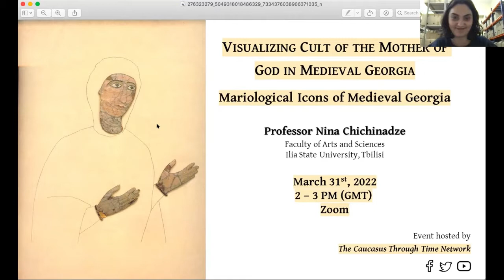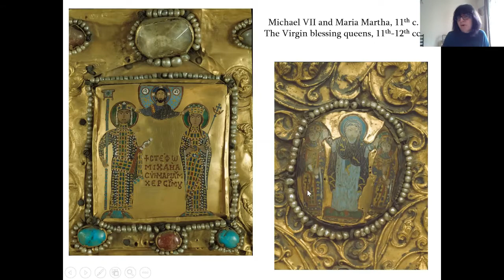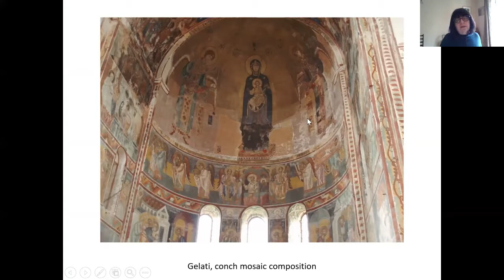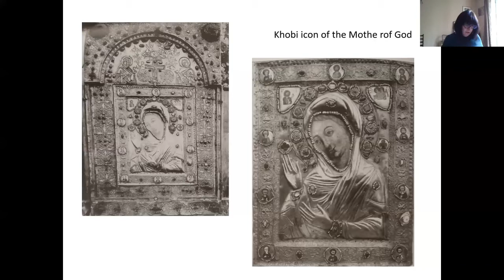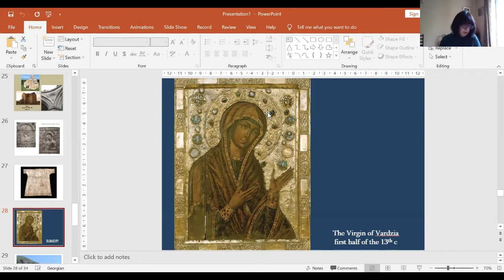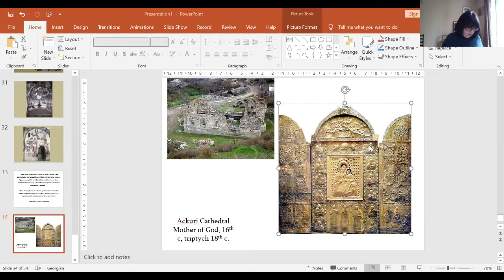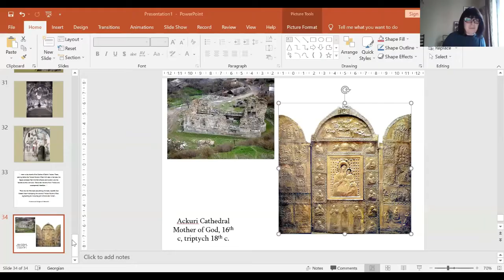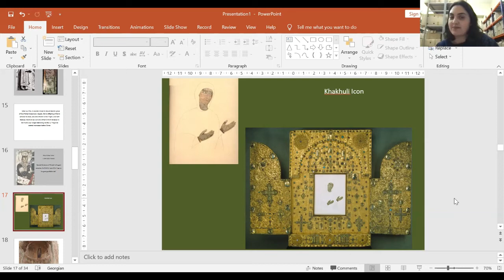Visualizing Cult of The Mother of God in Medieval Georgia: Mariological Icons of Medieval Georgia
The cult of the Virgin has been a subject of numerous scholarly inquiries, which include Medieval Georgian icons of the Mother of God. But hitherto no comprehensive analyses of visual sources reflecting the ideological and religious dimensions of the cult of the Virgin in medieval Georgia have been done.
Professor Nina Chichinadze discusses how the cult of the Virgin is embodied in the medieval icons and their iconography. The main Mariological icons perceived as miracle-working images (the icons of the Virgin from Atskhuri, Khakhuli, Tsilkani, Vardzia) played a significant part in the religious and political-ideological life of the medieval Kingdom of Georgia. Professor Nina Chichinadze will focus on the origins of veneration of the Mother of God and its history from the early medieval period to early 13th c.
The devotional images of the Virgin were focal objects of royal patronage and were actively involved in construction of ideological concepts. Professor Nina Chichinadze will consider cultural and sematic dimensions of the cult icons and the role they played within ideological developments of the 10th – 12th cc.